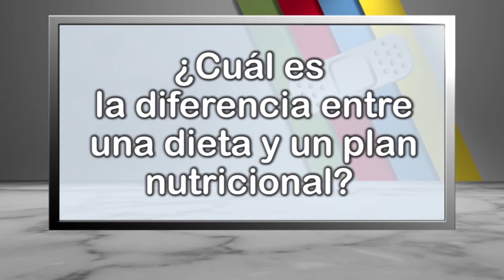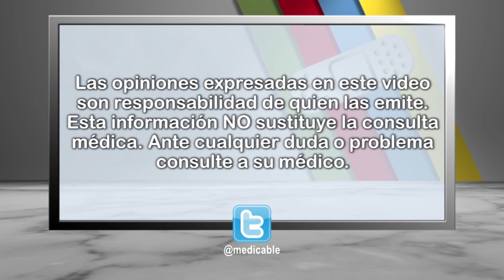¿Cuál es la diferencia entre una dieta y un plan nutricional?